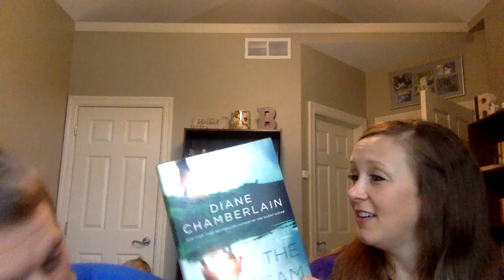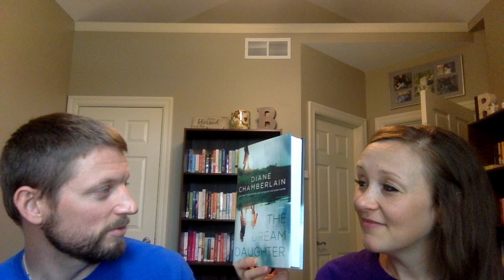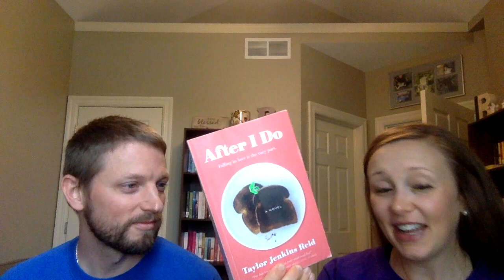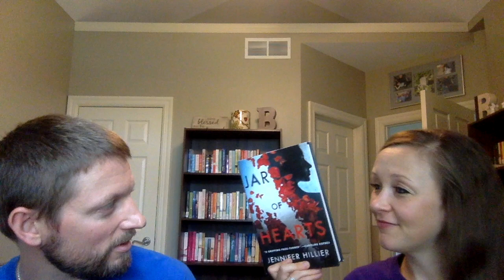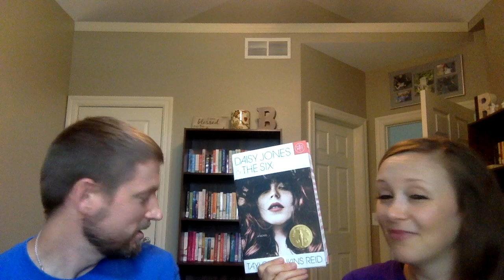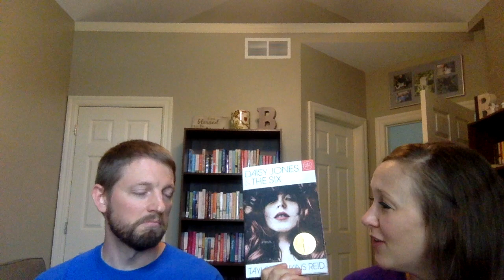Judging a book by its cover... My husband guesses the plot!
How to Walk Away
The Dream Daughter
After I Do
Jar of Hearts
Daisy Jones and the Six